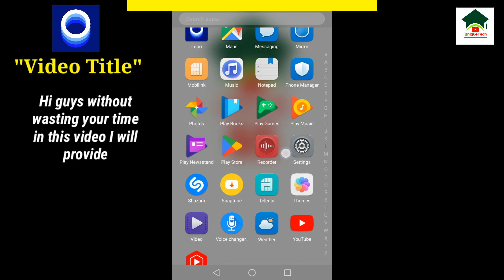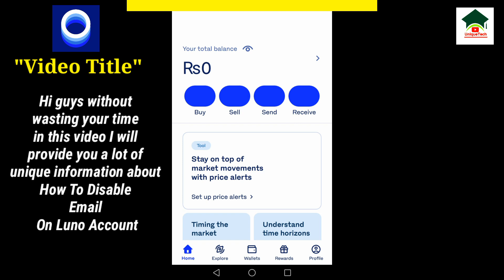How to disable email notifications on luno account||Turn off email notifications on luno account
Assalam-O-Alikum Unique Tech Family.In this video I will tell you about How to disable email notifications on luno account.Hope you guys enjoy the video and give a like If you enjoy the video And also subscribe to my channel to get more informative videos like this.

                              Take Care
                              Allah Hafiz